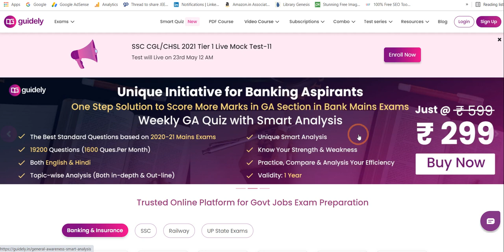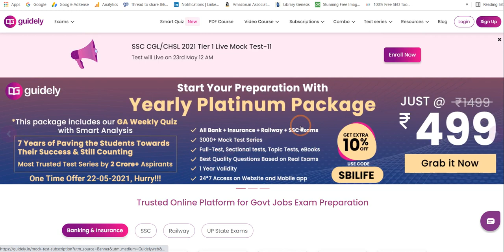Degree exam latest news today | AP Degree exam latest news 2021 | Degree exams latest news 2021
Hi, know the today latest news on AP degree exam 2021. Guidely is one of India’s leading bank & Govt exam preparation platforms. Our mission is to provide the best online learning platform for all government job aspirants